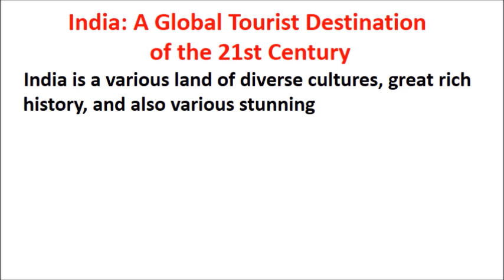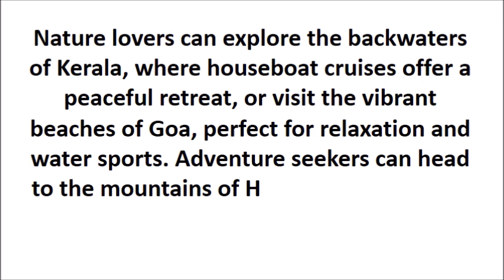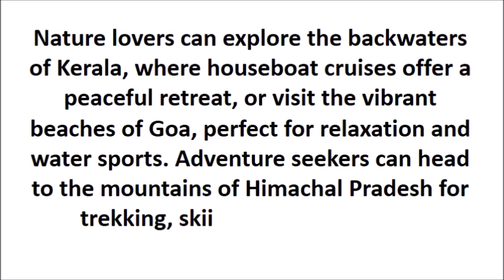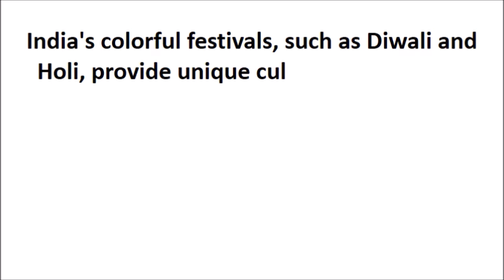india a global tourist destination of the 21st century essay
India a global tourist destination of the 21st century essay 300 words,
India a global tourist destination of the 21st century essay brain,
India a global tourist destination of the 21st century essay 250,
India a global tourist destination of the 21st century essay 250 words,
India a global tourist destination of the 21st century essay 200 words,
India a global tourist destination of the 21st century essay 150 words,
India a global tourist destination of the 21st century essay 100 words,
Essay on india a global tourist destination of the 21st century 250
Essay on tourism in india a global attraction pdf
Tourism in India a growing global attraction essay 400 words
Essay on tourism in india a global attraction 250 words
Essay on tourism in india a global attraction 200 words
Essay on tourism in india a global attraction 100 words
Essay on tourism in india a global attraction for class 10
Essay on tourism in india a global attraction 150 words
Tourism in India essay
Essay on india a global tourist destination of the 21st century 100
Essay on india a global tourist destination of the 21st century 200
Essay on india a global tourist destination of the 21st century 150
Essay on india a global tourist destination of the 21st century brain
Tourism in India Essay 400 words
Essay on travel and tourism in 100 words
Essay on tourism in India a global attraction
India a global tourist destination of the 21st century wikipedia
Tourism in India a growing global attraction 400 words
Write an article on tourism and its future in India
Indian tourism essay PDF
Write an essay on the potential and dimensions of Indian domestic tourism
Nature tourism in India Essay